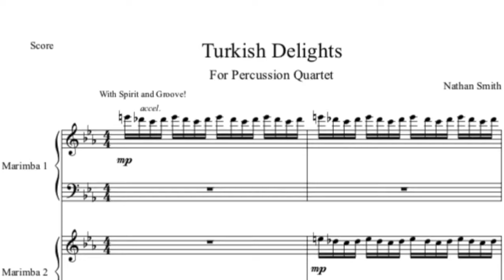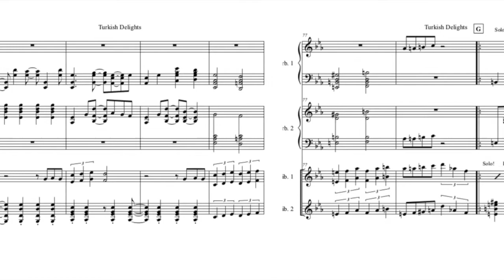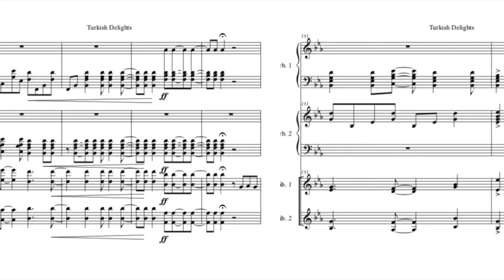Turkish Delights for Percusion Quartet Nathan Smith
MIDI recording of the percussion quartet, Turkish Delights, by Nathan Smith.
2 5 octave Marimbas
2 Vibraphones